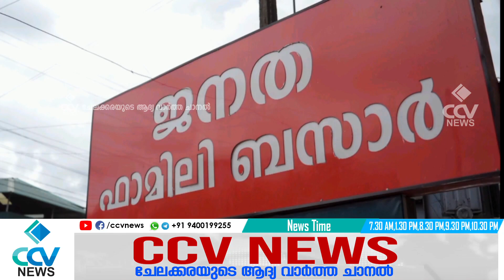പ്രസിദ്ധമായ വാഴക്കോട് ജാറം ആണ്ട് നേർച്ചക്ക് തുടക്കമായി